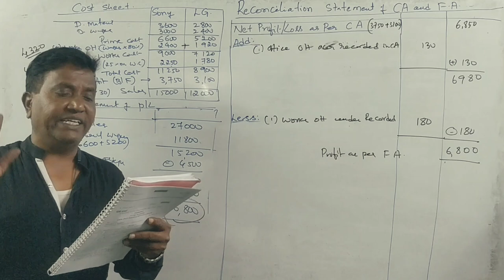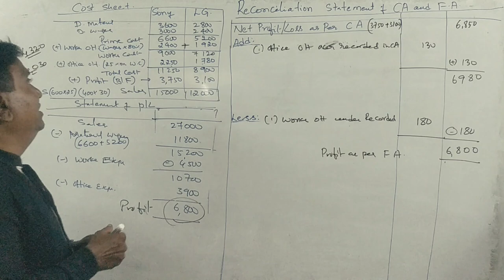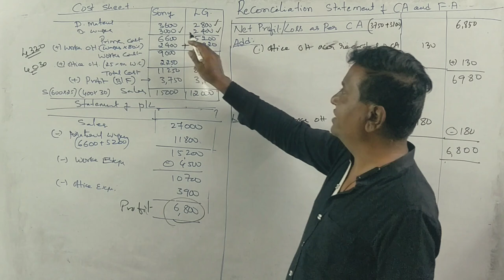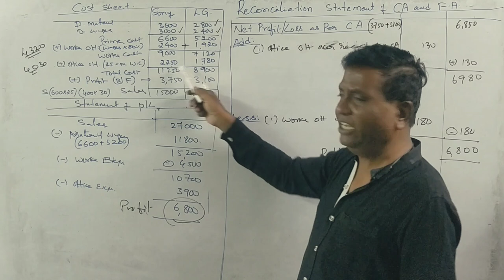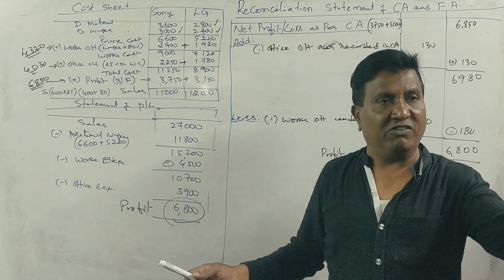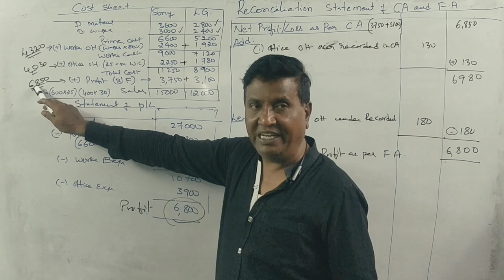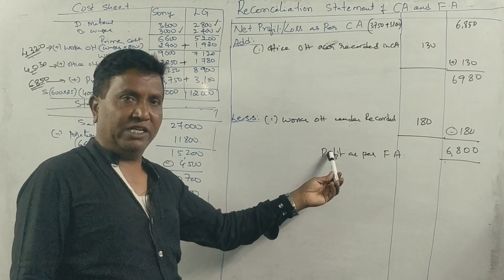Reconciliation Statement of Cost & Financial A/C'g in Kannada PART 6 - B.Com 2017 Q.P 15 Marks